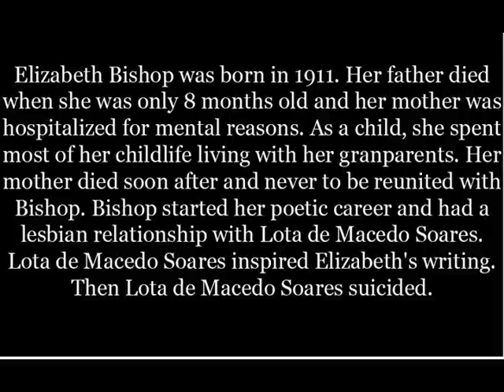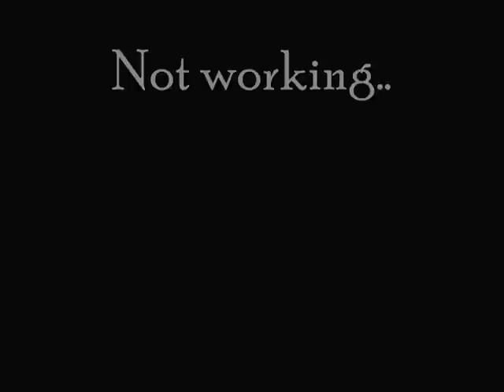One Art Flash animaion by Elizabeth Bishop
Hello! This is an Animation created by me! It is an english project for  school, and it is my first time using Adobe Flash. So it is a bit crappy :/

This animation is based on a poem "One Art" by Elizabeth Bishop.
Here is the poem:

The art of losing isn't hard to master;
so many things seem filled with the intent
to be lost that their loss is no disaster.

Lose something every day. Accept the fluster
of lost door keys, the hour badly spent.

Then practice losing farther, losing faster:
places, and names, and where it was you meant
to travel. None of these will bring disaster.

I lost my mother's watch. And look! my last, or
next-to-last, of three loved houses went.

I lost two cities, lovely ones. And, vaster,
some realms I owned, two rivers, a continent.
I miss them, but it wasn't a disaster.

--Even losing you (the joking voice, a gesture
I love) I shan't have lied.  It's evident
the art of losing's not too hard to master
though it may look like (Write it!) like disaster.

Please ignore/excuse the mistakes.

Credits:
Beginning song: Gloomy morning, suicide song (instrumental)
Creator: Madeleine Wong
Programs: Movie Maker and Adobe Flash CS4

*Songs and sound effects do not belong to me!*